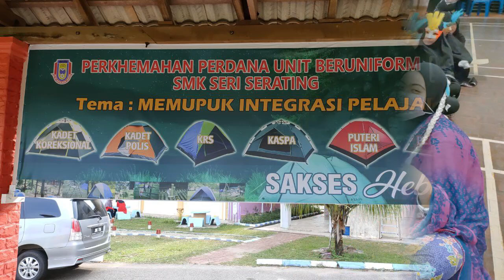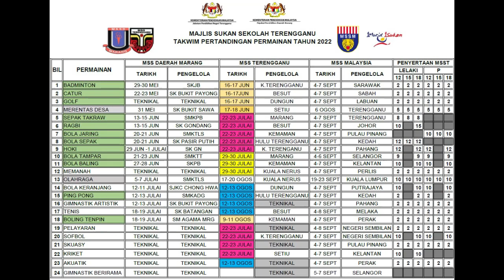Selayang Pandang Kokurikulum SMK Seri Serating 2022/2023